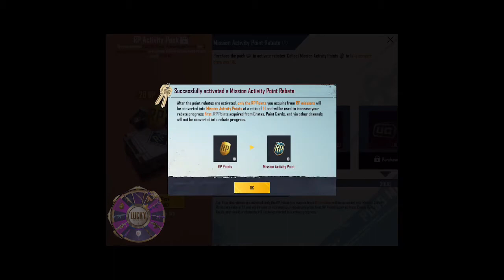S18 Royal Pass Maxing out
PUBG mobile season 18 royal pass. Quick look 1 to 100 RP rewards.